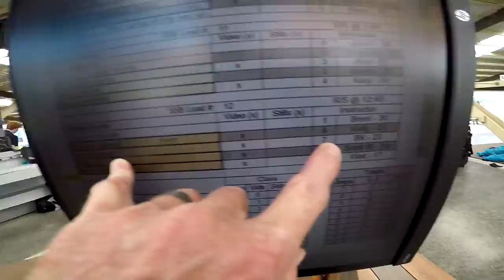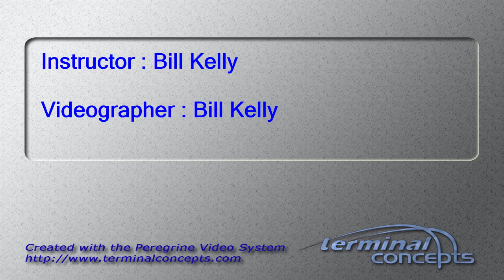Irvng Lezama's Tandem skydive!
Irvng Lezama's tandem skydive at Skydive Snohomish!